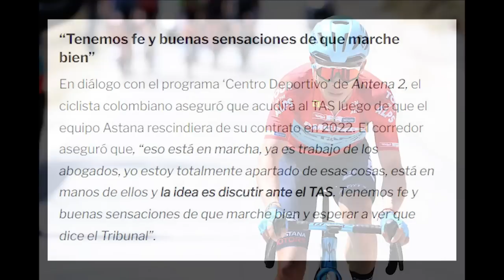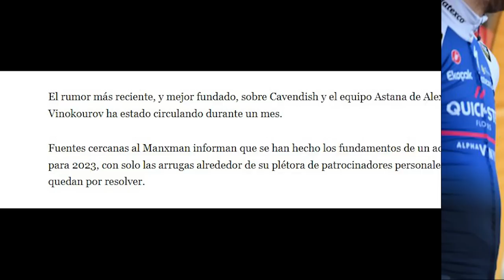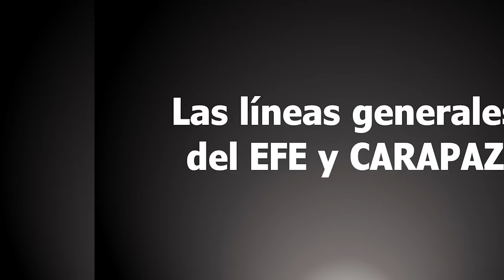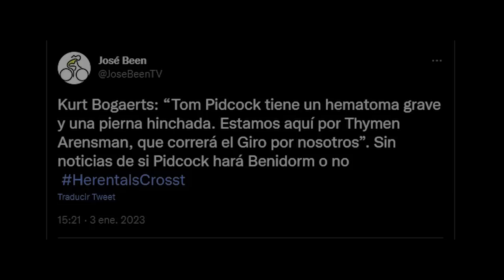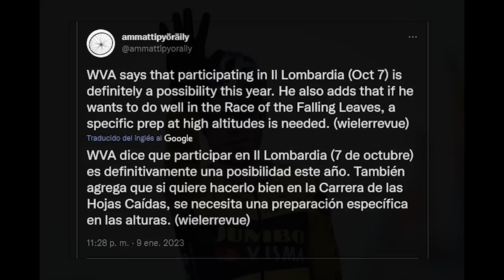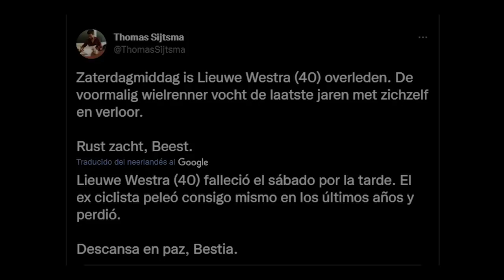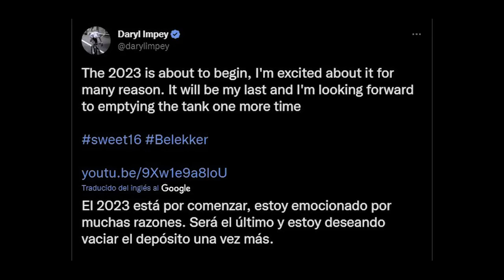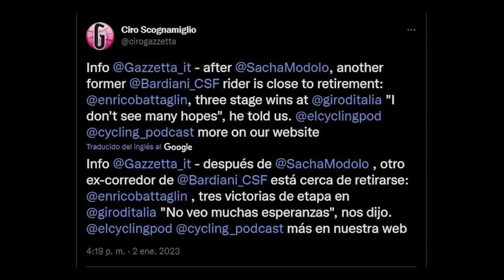LO ÚLTIMO DE López, Quintana y Cavendish. PROBLEMAS CARAPAZ Y SOSA, Adiós PINOT!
Continuamos la cobertura informativa con este nuevo Noticiero Ciclista en el que damos la última hora de numerosos ciclistas colombianos como Nairo Quintana, Miguel Ángel López, Iván Ramiro Sosa, Buitrago o Gaviria; además de otros como Richard Carapaz, Mark Cavendish o Romain Bardet.
También damos otras dos noticias importantes: la retirada de Thibaut Pinot en 2023, entre muchas otras, y el fallecimiento del antiguo profesional Lieuwe Westra.

CAPÍTULOS
0:00 – Introducción
0:28 – Miguel Ángel López y Nairo Quintana
2:04 – Mercado WorldTour: Cavendish
3:32 – Mercado ProTeams y Continentales
5:29 – Programas 2023
5:31 – Las líneas generales del EFE y Carapaz
6:41 – Romain Bardet y el Team DSM
7:42 – Arensman, Ganna, Gaviria y Uijtdebroeks
8:57 – Buitrago, Poels, Wout van Aert, Groves y Ciccone
10:49 - El incidente de Iván Ramiro Sosa. DEP Westra
12:24 – Retiradas: Pinot, Gautier, Impey…
16:03 – Despedida